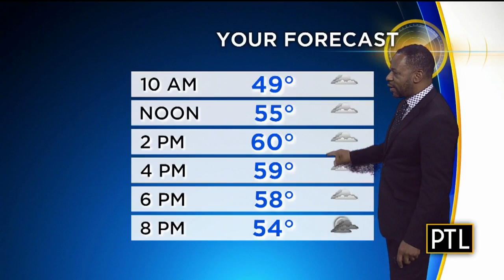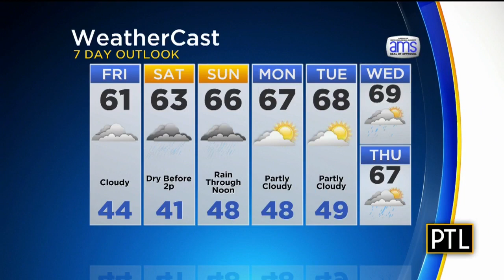Turkey Fund Promo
Visit the PTL team at Soergels for PTL recipe cards and Thanksgiving dishes.